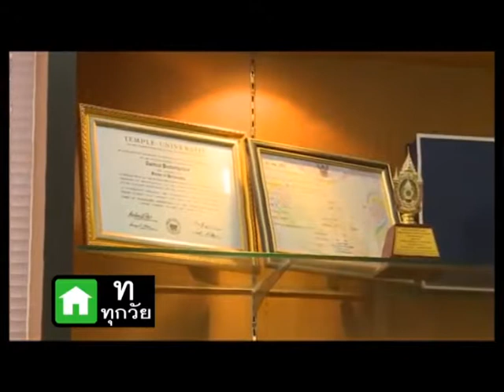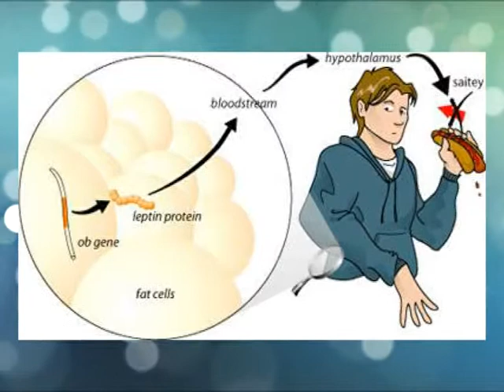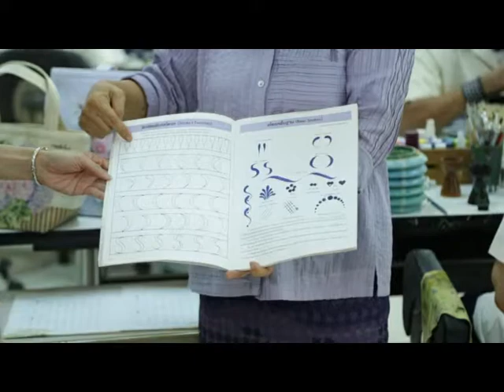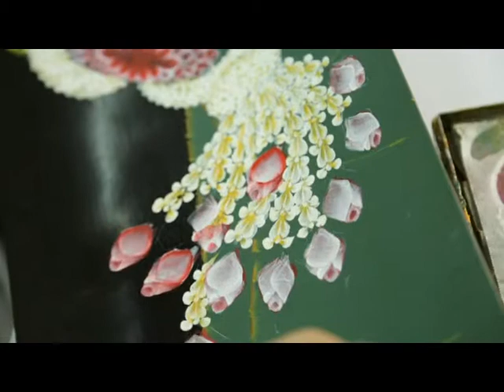สุขสุดสุด ประเทศไทย 9-10-57